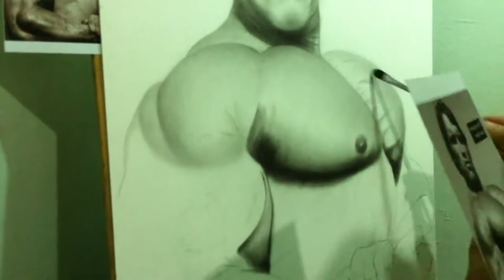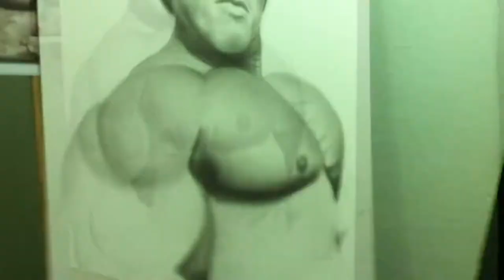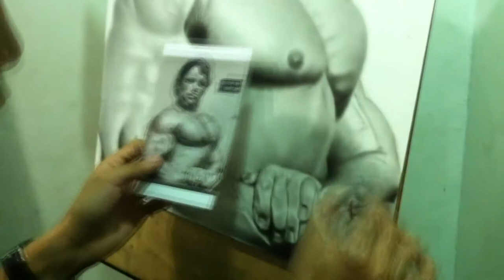Arnold Schwarzenegger - Charcoal Painting Portrait